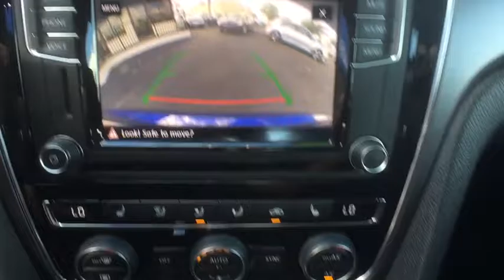2017 Volkswagen Passat Orlando, Sanford, Kissimme, Clermont, Winter Park, FL 70080B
2017 Volkswagen Passat
2017 Volkswagen Passat R-Line w/Comfort Pkg - Stock#: 70080B - VIN#: 1VWDT7A36HC006404

Leather, VW Certified, and Alloy Wheels. Lots of bins and cubbies for your bits and pieces. Ride is even-tempered. Florida fun driving in the sun !Come take a look at the deal we have on this good-looking 2017 Volkswagen Passat. This car isn't intimidated by lots of gear. Just keep on packing stuff inside and its cavernous interior space will just ask for more. This Passat is nicely equipped with features such as Alloy Wheels, Leather, and VW Certified.